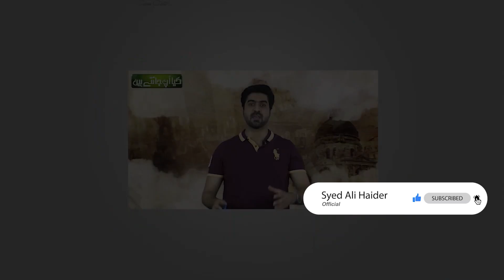Big News About American Famous Singer Britney Spears | Details by Syed Ali Haider